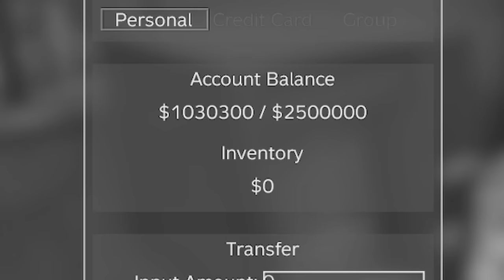HOW WE BECAME the RICHEST LAKE HOTEL BUSINESS in DayZ!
We built a hotel in DayZ and this is how it went...My content is made for everyone and anyone. I Hope you enjoyed the content! DayZ is the game where anything can happen from base raiding, interactions with other survivours and being an all round hero or bandit. If you enjoy DayZ you will enjoy this channel!

PC SPECS
Ryzen 7 3700x
32gb 3600mhz ddr4 rgb memory
asus tuf x570 pro motherboard
aio watercooler
corsair rm650 Gold PSU
1tb NVME (gen4)
2tb SSD
xpg all glass battlecruiser full eatx case
rtx 3080